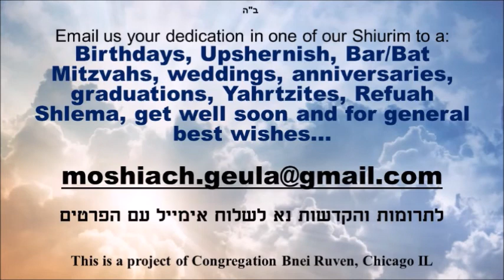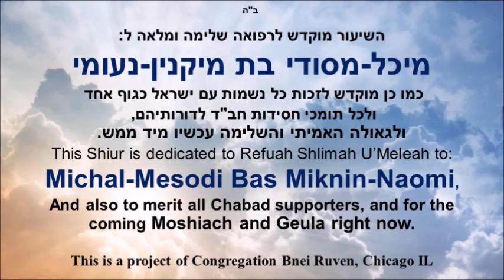1of3: “BAIS HAMIKDASH” by Rabbi Menachem Mendel Schechter (Moshiach Mystery Online Shiurim)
B"H
This Moshiach Mystery series has 3 Shiurim titled “Beis MaMikdash”. This week Shiur is given by Rabbi Menachem Mendel Schechter Chicago IL.

Moshiach Mystery is a project of Congregation Bnei Ruven in Chicago, IL. We aim to bring Shiurim to the community and online on the topic of Moshiach and Geulah. These Shiurim include the teachings of the Chabad-Lubavitch Rebbeim all the way back to the Alter Rebbe, and his predecessors - the Maggid of Mezeritch and Rabbi Yisroel Baal Shem Tov.  These Shiurim often include sources from Tanach, Gemora, Rishonim and Acharonim . Many of the classes are predicated on the wisdom and inspirational teachings of the 7th Lubavitcher Rebbe, Rabbi Menachem Mendel Schneerson.

Recorded, Edited and brought to you online by R' Zohar Harari, Chicago IL.

שיעורי תורה בעיניני משיח וגאולה באנגלית. מקורות מהתנ"ך, גמרא, מדרש, זהר, ראשונים, אחרונים ורבני חסידות הככלית ובעיקר חסידות חב"ד.

Moshiach Mystery  Shiurim full list:
  Current Shiurim Series

🔙 Previous Shiurim Series 🔙
 “Avodas HaShem in Yemos HaMoshiach”

🔙 Previous Shiurim Series 🔙
 “Living with Miracles in Yemos HaMoshiach”

🔙 Previous Shiurim Series 🔙
9 Shiurim 3 Parts series titled:
“Before, During and After Moshiach”

We thank you for your time, reading up to here and we hope that you enjoy the "Moshiach Mystery" Shiurim.

Rabbi Daniel Goldberg,
Rabbi Yechiel Silber,
& R' Zohar Harari
A Project of Congregation Bnei Ruven, Chicago IL

If you are interested to join the Daily Torah messages: (Chumash, Tehilim, Tanya, HaYom Yom, Rambam 3, Rambam 1, Sefer HaMitzvos), sent to you on WhatsApp daily message, please send Zohar a WhatsApp PM (private message) to 414.TWOzeroTWO.8074 simply WhatsApp Zohar the words: “I would like to join the Daily Torah Groups” or just “Daily Torah” and you will received the list of groups to join.

We thank you for your time reading up to here